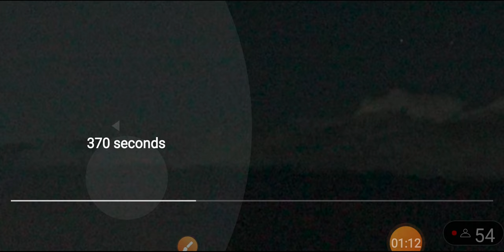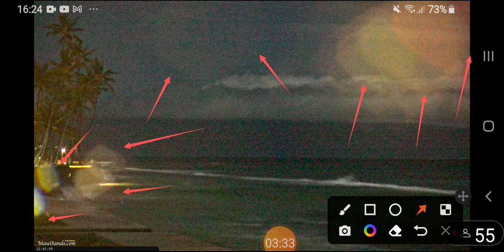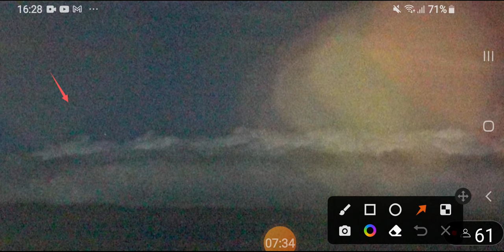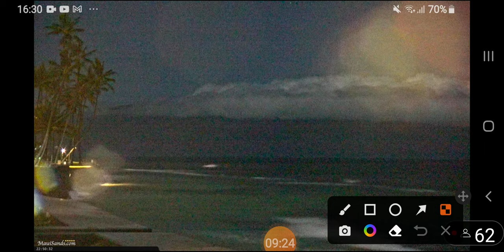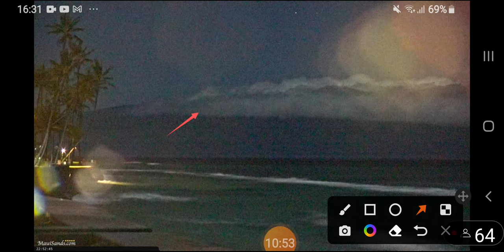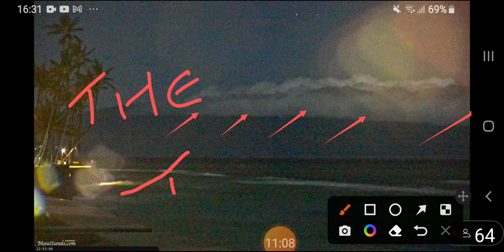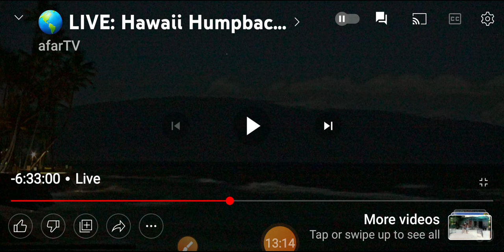Hawaii is getting visitors ....part 1